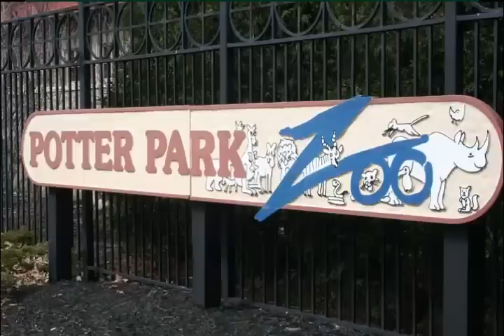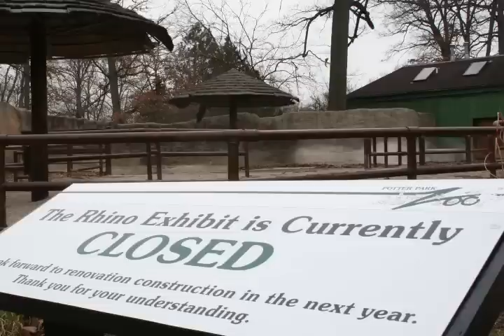Potter Park Zoo - Lansing - Mend It Or End It!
Bonnie Bucqueroux of Lansing Online News (dotcom) shows the good and bad of Potter Park Zoo - small habitats, lack of security, no attempt to recycle, parking lot runoff into the river. In the end, she makes her case that animals like the Bengal tiger, the two snow leopards and the Arctic white foxes either deserve more room or the facility should be closed. Or they should get rid of the large animals and stick with the rhea, the meerkats and the domesticated animals like the llamas.